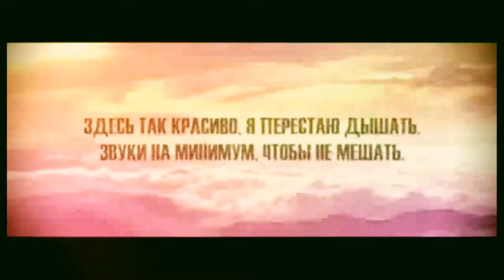【MMD || Gravity Falls x Black Butler 】Розовое вино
Every day the same xd

✞Ciel Phantomhive by Ciel phantom